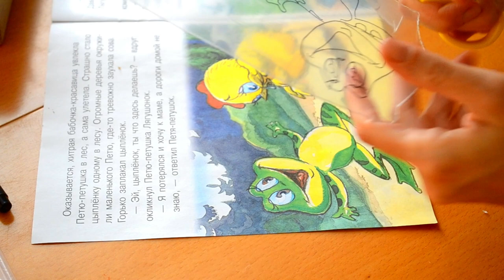31 Цветные теневые куклы (мастер-класс)